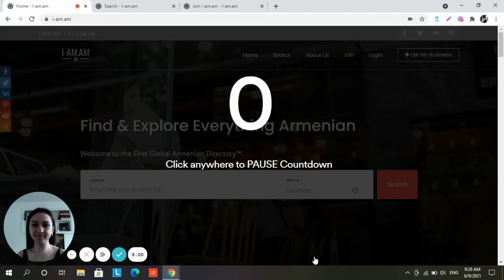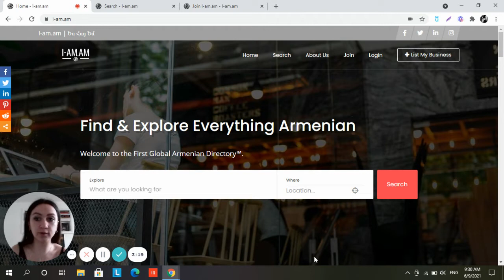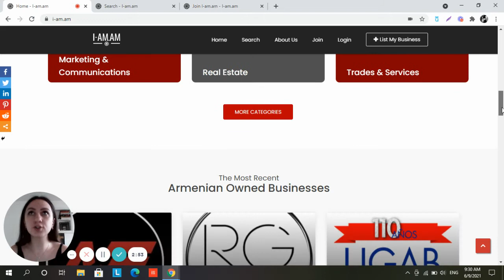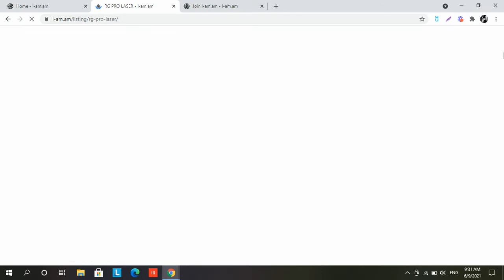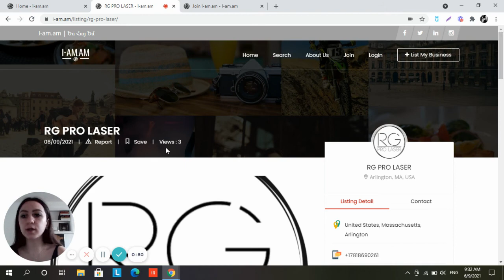Our client review for DWT- A best selling directory & listing WordPress theme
DWT Listing is a WordPress Theme that gives you complete freedom to create any type of directory or listing website Design your pages on the front-end and witness your work instantly come to life. No Paid Plugins Needed, Everything Inside. Absolutely no coding required.

Powerful theme options:

- Listing Reviews.
- Bookmark Listings.
- Listing Ratings.
- Short code Ready
- Custom short codes included.
- Integrated with Google Maps.
- Background Images Parallax
- Owl Carousel
- Instant search on the header.
- Bootstrap
- Fully Responsive
- Breadcrumbs bar (section).
- Customized Dashboard page for front-end users.
- Shop Integrated.
- Fully integrated with WooCommerce.
- User Sign In/Register functionality included.
- Single Click Demo Import.
- Integrated with Contact Form 7.
- Contact Form widget included.
- Latest Blog Posts widget is included.
- Back to top option.
- Translation ready (Does not support multi-language).
- Clean and well-structured code.